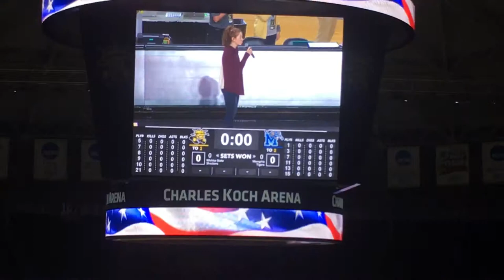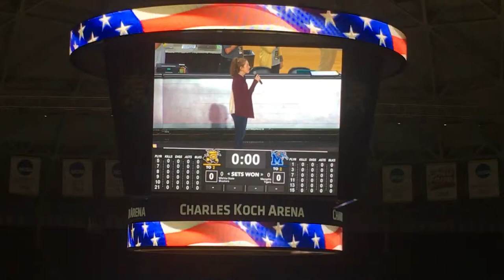Mollie Beaver National Anthem - Wichita State Volleyball